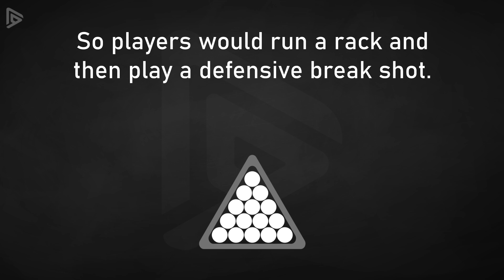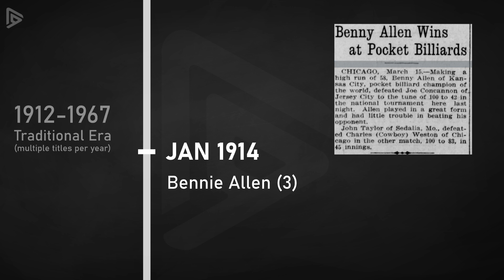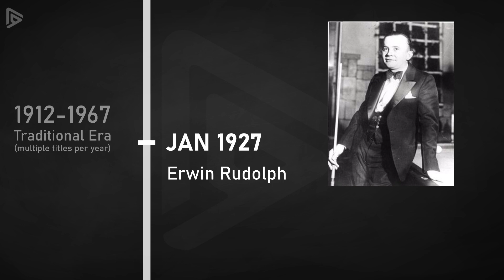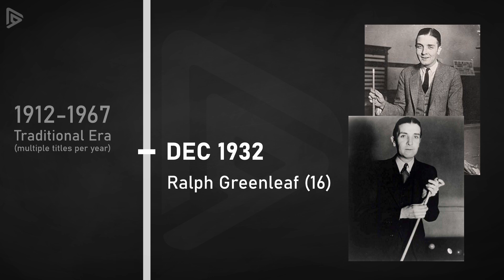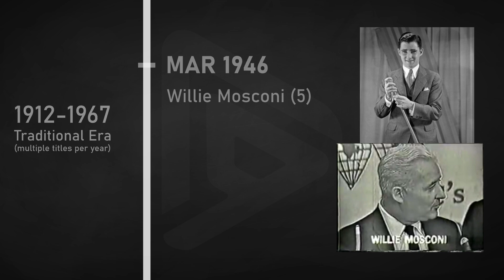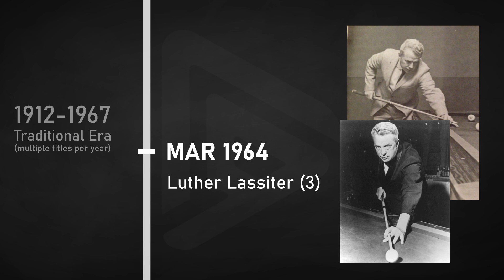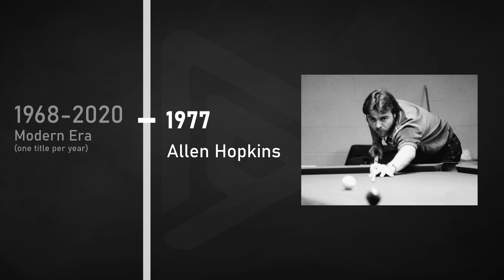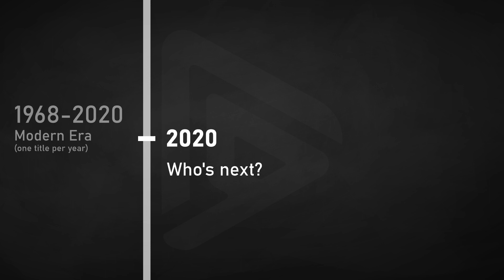1912-2020 - A tribute to every 14.1 World Champion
0:00 Intro
0:34 Traditional era (multiple titles per year)
7:37 Modern era (1 title per year)

A bit of billiard history with this video. Very impressive to see for how long some players dominated like FrankTaberski, Willie Mosconi and Ralph Greenleaf.
Also very impressed by Thorsten Hohmann's results in the modern era!